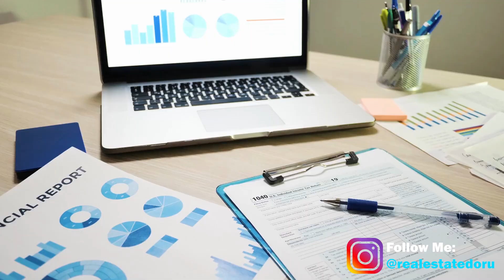How Many Rentals You Need to Quit Your $50,000 Job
In this video, I talk about how many houses you need to replace your income of $50,000. Alot of people want to leave their job, but they don't know what it takes. Today, I will break it down.

👍🏿 Let’s Connect!